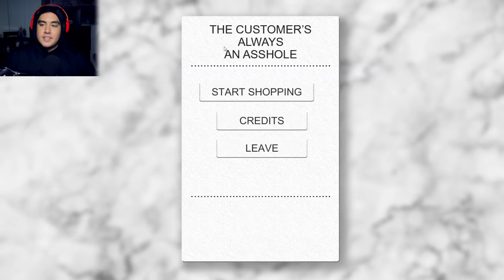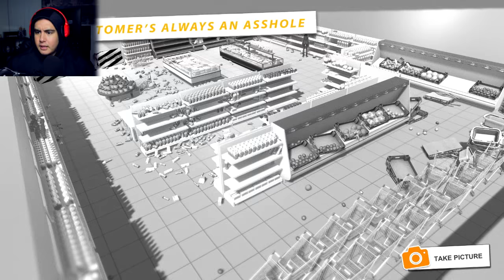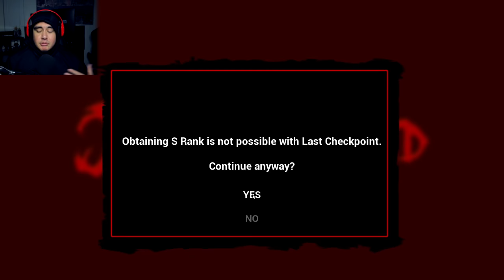IT SHOULDN'T BE LEGAL FOR JUMPSCARES TO BE THIS SCARY | Free Random games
Leave a LIKE for more Free Random Games! Let me know if you want to see Dark Deception Chapter 2 as well!